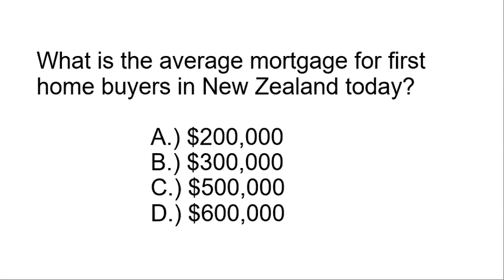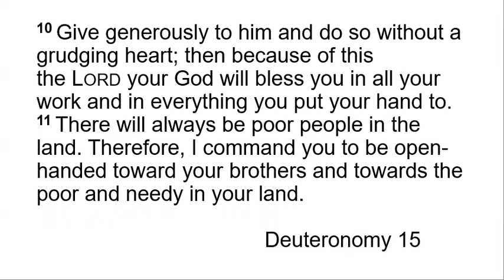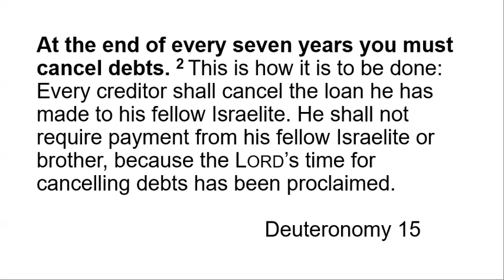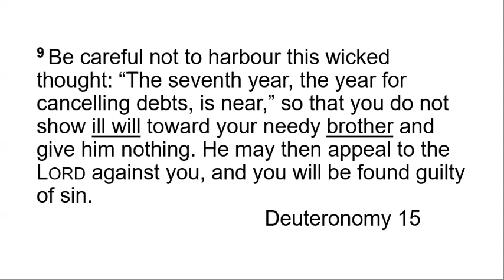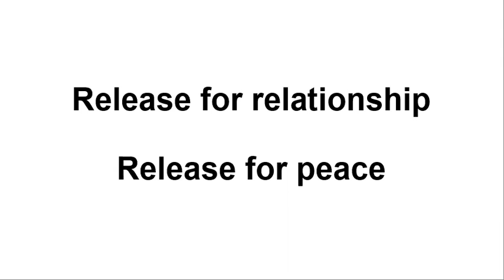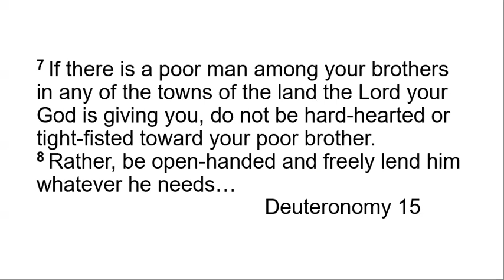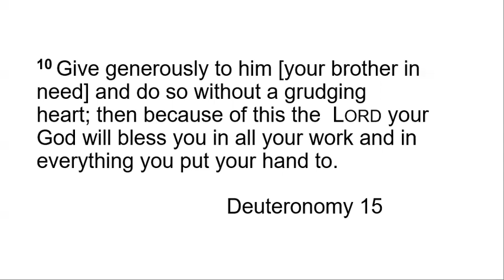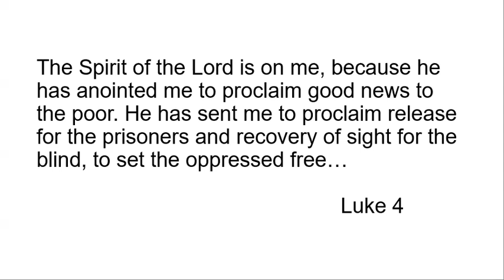Release - Deuteronomy 15:1-11 | Tawa Baptist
Sermon based on Moses command to forgive debts